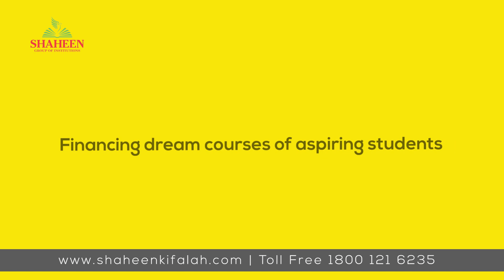Shaheen Kifalah | Dr Abdul Qadeer